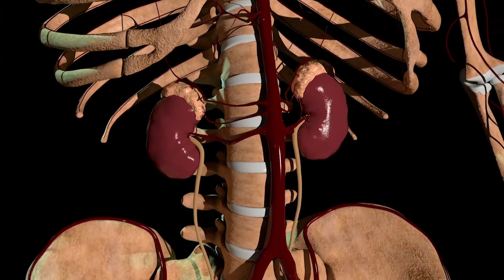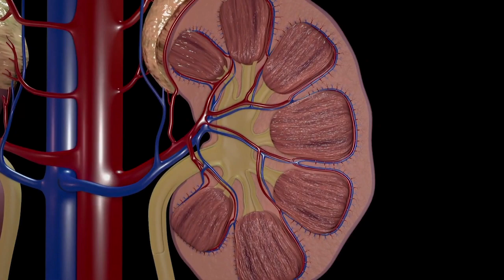EL PROF. KENSO BLADIMIR ARAUJO MAESTRO DE EDUCACION FISICA Y ARBITRO DA A CONOCER RECUPERACION.